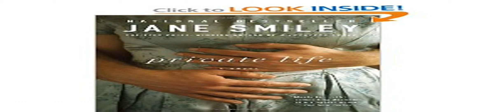best hgh in canada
You need the best makeup best hgh in canada